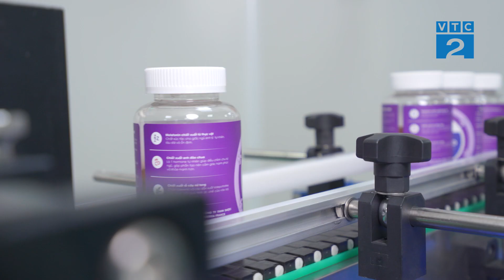[GNNTD] iHAMESS - DỄ NGỦ HƠN, SÂU GIẤC HƠN